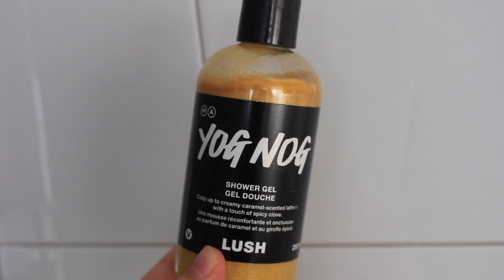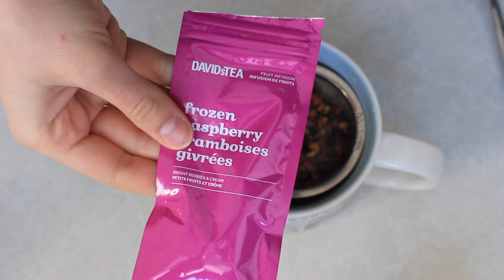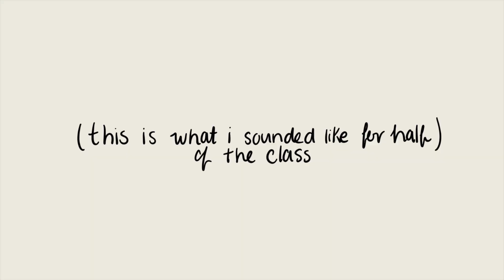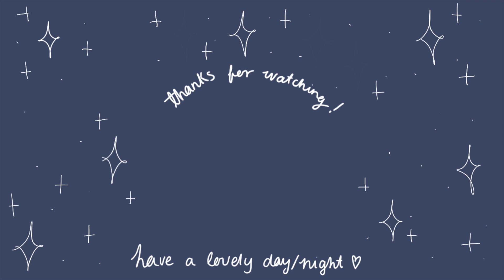study diaries | what i eat + online classes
study diaries episode 6!! hope you guys are enjoying this series as much as i am 🥰

hi everyone!!
i hope you’re all doing well, staying safe and sane. i’ve been pretty overwhelmed lately with schoolwork and posting on youtube but i’m trying to stay grateful and remember to practice self care. i have a chemistry exam tomorrow and i’m pretty stressed so i’ll be down a studying rabbit hole all day but you just gotta remember that the moment will pass and that all you can do is prepare as well as you can! tbh, i had a different video scheduled for today but it would have been too much work to film and edit what i hadn’t already done so thankfully i had filmed a vlog earlier this week and it honestly kind of saved me lol. personally, study diaries are some of my favourites videos to make, they’re fun and convenient but i need reassurance (bc I’m always overthinking ugh). please let me know your feedback in the comments! are my study vlogs getting repetitive? do you prefer when i chat a lot or just show you what i’m up to? should i focus on showing you only schoolwork or do you like seeing other parts of my life? just let me know your thoughts, it would calm my overthinking mind lol…anyways, hope you enjoyed watching and i’ll talk to you in my next video!

sending lots of love and virtual hugs, xoxo

- Clarisse

♪ MUSIC ♪

♪  mii music lol

♪ did i make you change your mind? - blush mind

what grade are you in - what do you study? /  i’m currently in secondary 5 which is the 11th grade in the us and i’m doing my last year in the IB program! it’s basically a program offered internationally that’s has a bunch of extra requirements like community work, extra projects and language learning.